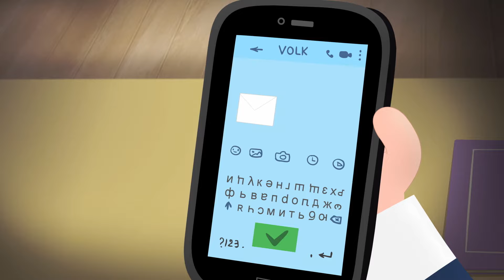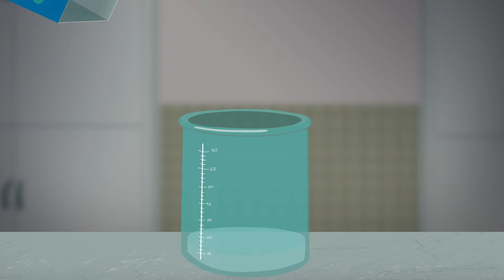The Case of the Zombie | The Adventures of Peter and Wolf (11-Minute Cartoon for Kids!)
In his school, Peter spots Dr. Calaverde. The man used to be a mighty magician, but he was deprived of his powers for his desire to take over the world. Peter and Wolf find out why the former magician is here for Miss Marie’s class.
A sitcom about the adventures of ordinary schoolboy Peter and talking Wolf connecting the world of people to parallel universes, where there live robots and vampires, werewolves and zombies, giants and aliens, fairies and centaurs, clones and invisible men! The characters will have to solve locals' problems and regularly save the world.